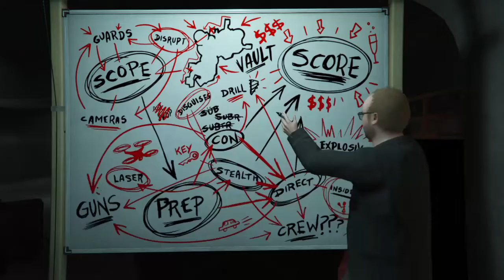stealing equipment for Arcade Setup prep, again :/ - Grand Theft Auto 5 Online (Casino Heist)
If you think i don't trust anyone, you're right ;)